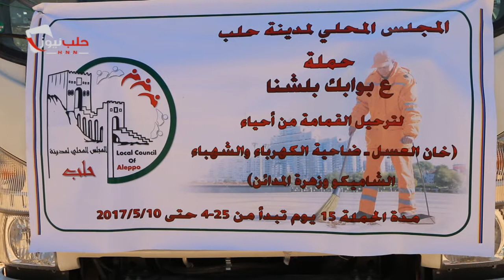حلب_نيوز| انطلاق حملة ع بوابك بلشنا التي يقوم بها المجلس المحلي لمدينة_حلب لترحيل القمامة 26_4_2017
حلب_نيوز| انطلاق حملة ع بوابك بلشنا التي يقوم بها المجلس المحلي لمدينة_حلب لترحيل القمامة في أحياء حلب المحرره ( خان العسل _وضاحية الكهرباء _وزهرة المدائن والشاميكو)
26/4/2017